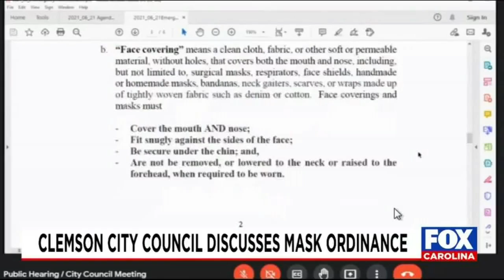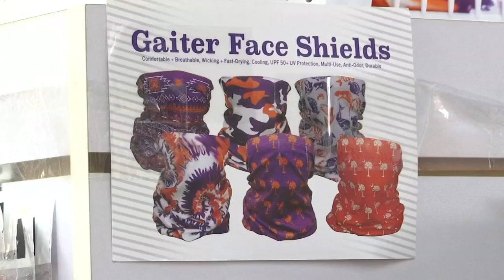Clemson city council discusses mask ordinance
The city council discussed possibly bringing back a mask mandate in the event of another surge in COVID-19 cases.